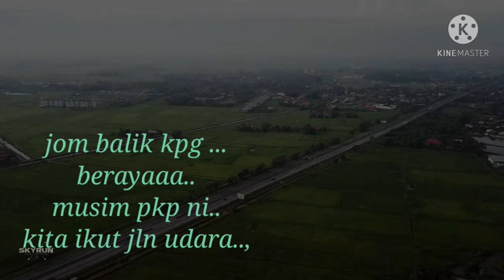21 Mei 2021